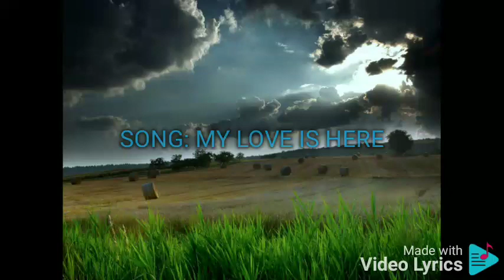MY LOVE IS HERE ERIK SANTOS